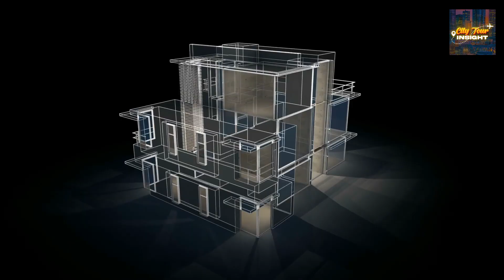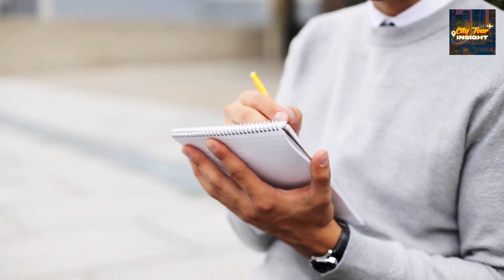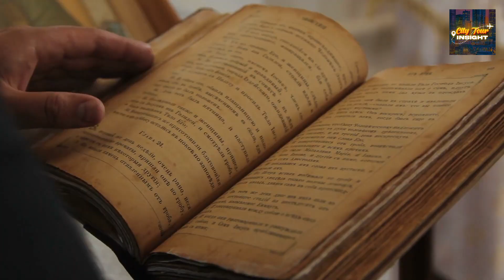Unveiling Scotland's Top 5 Must-Visit Places in | City Tour Insight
Embark on a captivating journey with City Tour Insight as we unravel the enchanting beauty of Scotland's top destinations! 🏴󠁧󠁢󠁳󠁣󠁴󠁿✨ In this immersive travel guide, join our host as we traverse the historic streets of Edinburgh, where ancient tales blend seamlessly with modern delights. Explore the iconic Edinburgh Castle, hidden closes, and wynds that reveal the city's medieval charm. Move on to the Isle of Skye, a haven for nature enthusiasts, where rugged landscapes, dramatic cliffs, and crystal-clear lochs create a masterpiece of untouched beauty.

Glasgow, the cultural heart of Scotland, invites you to wander through world-class museums, vibrant street art-filled alleys, and the trendy West End. The mysterious Loch Ness beckons with its legendary monster and serene reflections, offering a tranquil escape in the heart of the Scottish Highlands. Finally, our journey concludes in Stirling, a living history book dominated by the regal Stirling Castle and the echoes of the Battle of Stirling Bridge.

Whether you're drawn to history, nature, or cultural experiences, Scotland unfolds as a diverse playground for every traveler. Let City Tour Insight be your guide to the wonders of Scotland in 2023! 🌍🔍